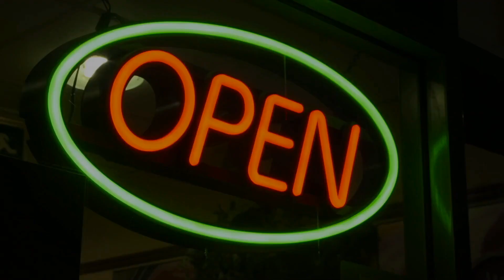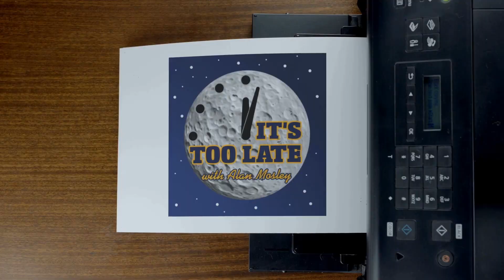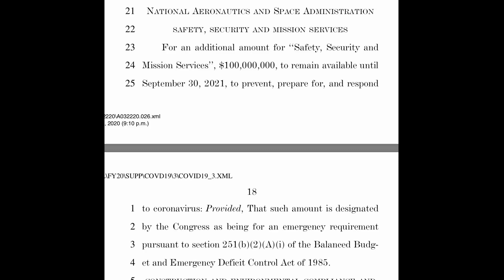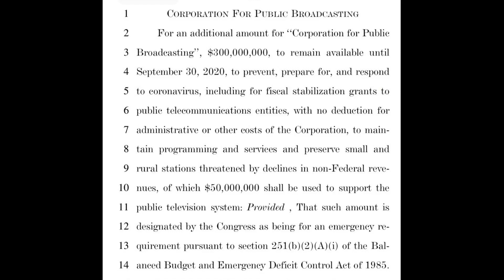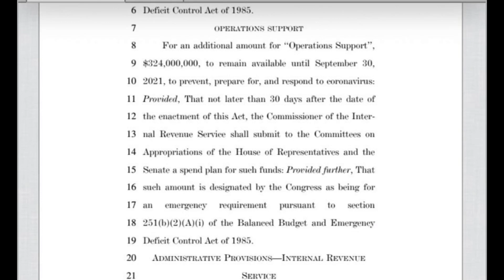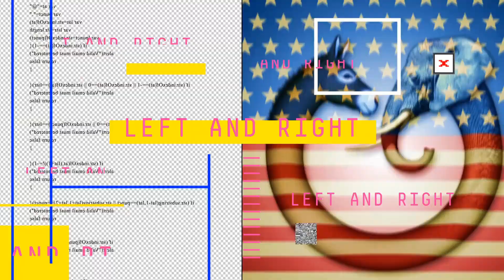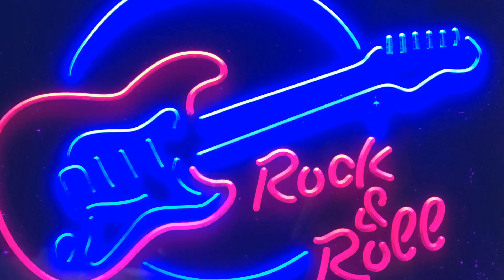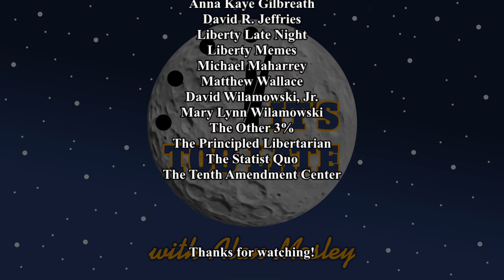It's Too Late Episode 101: COVID-iots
On this week's episode of It's Too Late, Alan and Blake talk about the changes resulting from Covid-19, the upcoming "relief bill" from Congress, and enjoy music from Delmer and the V8's

It's Too Late with Alan Mosley is available in video on YouTube, and in audio podcast format on all your favorite platforms including iTunes, Stitcher, and Google Play.

You can catch live streams of our episodes as they debut on Facebook on Wednesdays at 8pm central, 9pm eastern time, and see our entire library